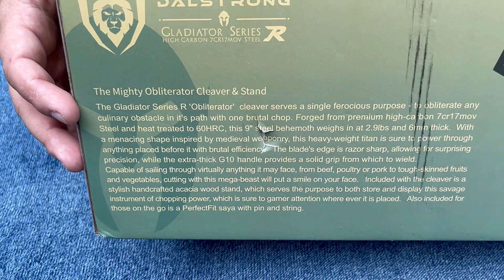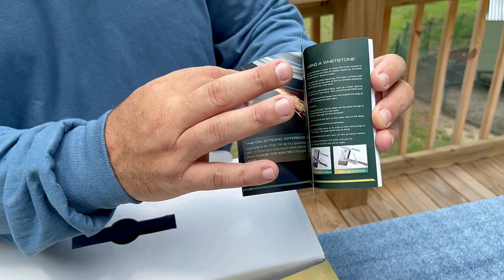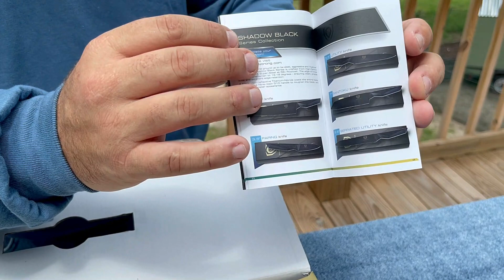Dalstrong Mighty Obliterator Cleaver Unboxing A Gift From a Viewer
In this video I show a gift from one of my viewers, which turns out to be the DALSTRONG Mighty Obliterator Cleaver, a hefty cleaver for all your butchering needs!